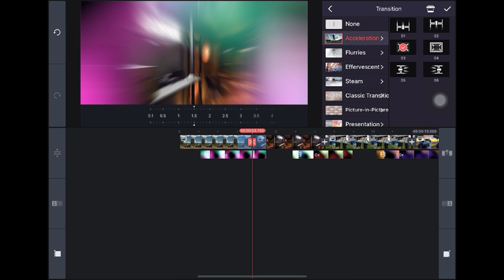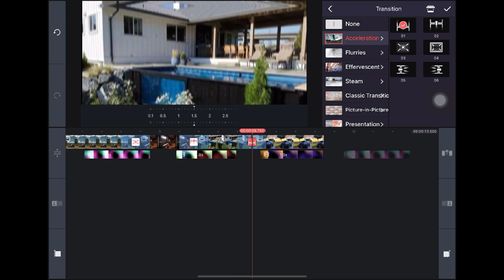HOW TO DOWNLOAD ACCELERATION EFFECT IN KINEMASTER/ TUTORIAL